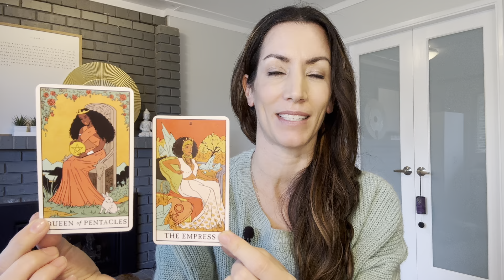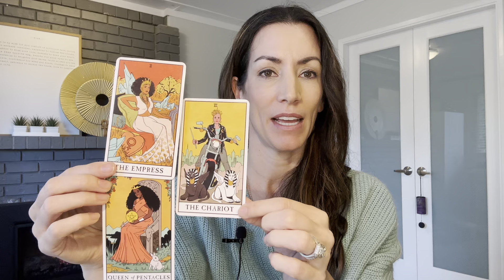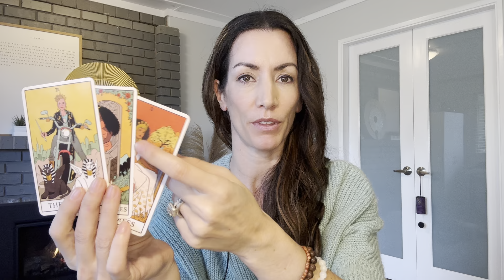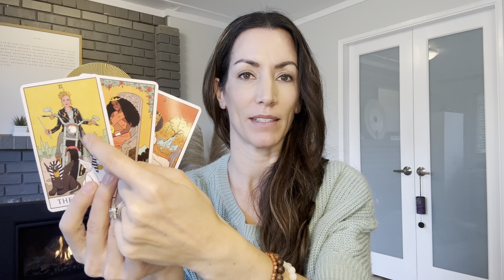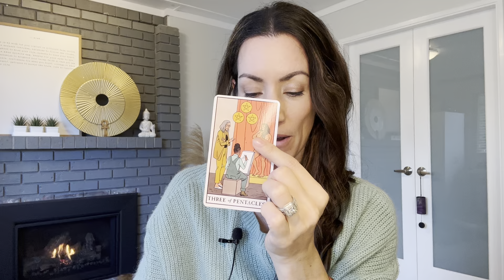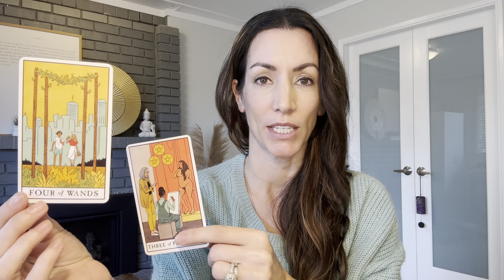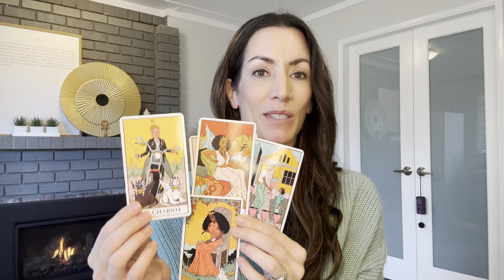Spirits daily message for YOU! April 9, 2024